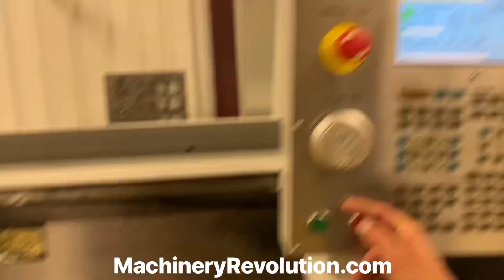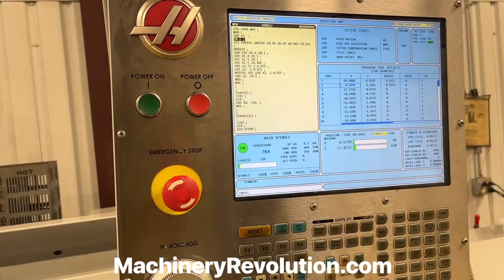2012 Haas TL-2 CNC Lathe